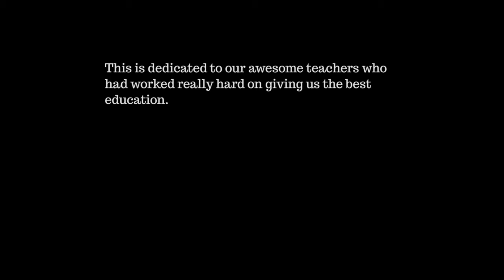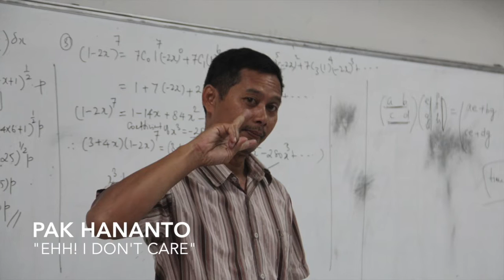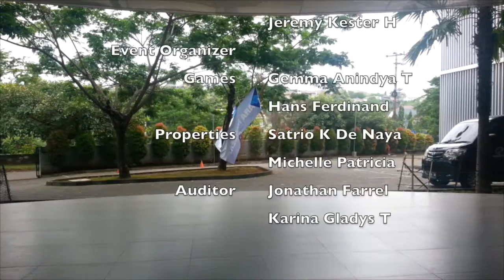Bina Bangsa School Semarang Teachers' Day 2016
I was so touched by video prepared by my Student Council Interns and Executive Board for the teachers' appreciation day 2016.

The last part was the one that really caught my attention. Before the crowd starts the day, teachers are the one who comes to the campus to prepare their day.
Isn't it being a teacher is blessings? touching one soul at a time, preparing their future and the most important thing, teaching them how to live. To teach is to touch every soul forever.

happy teacher appreciation day 2016, fellow teachers.
Keep calm and do teaching, its all in the lesson plan.

Salute for all teachers in the world.